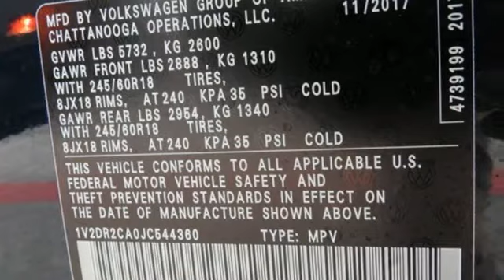New 2018 Volkswagen Atlas Dallas TX Garland, TX V180261 - SOLD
Year: 2018
Make: Volkswagen
Model: Atlas
Trim: 3.6L V6 SE w/Technology
Engine: 6 Cyl - 3.6 L
Transmission: Automatic
Color: Tourmaline Blue Metallic
Interior: Shetland Beige
Stock #: V180261
VIN: 1V2DR2CA0JC544360

Address:
12635 Lyndon B Johnson Freeway